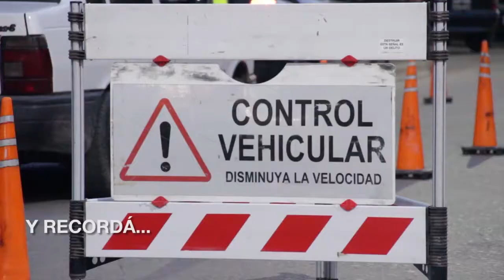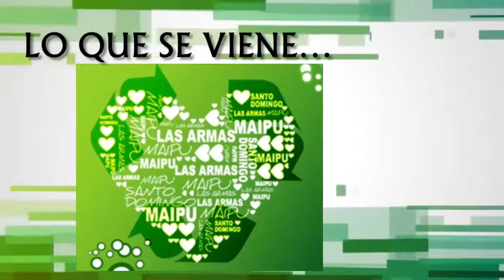Maipu Informa EDICION 1345